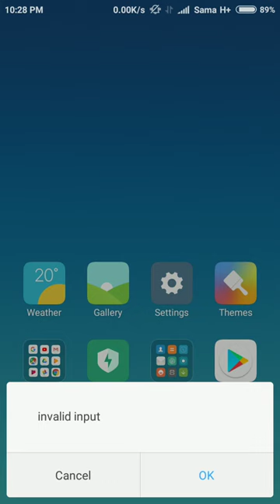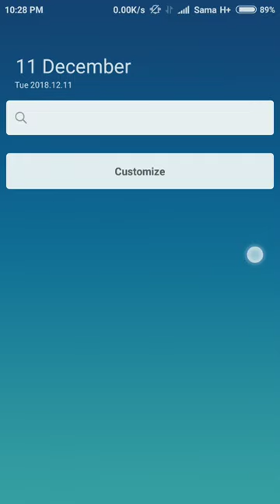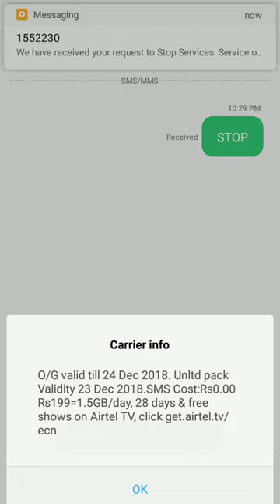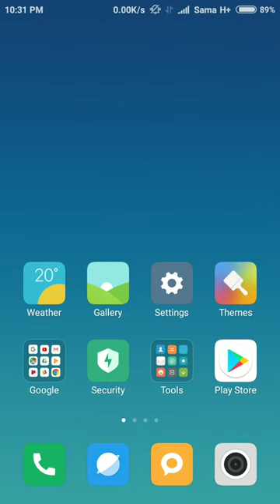Invalid Input error message (Solved)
Airtel Invalid input message error